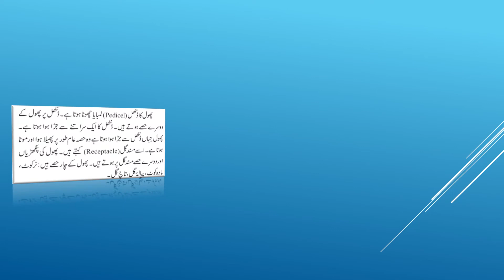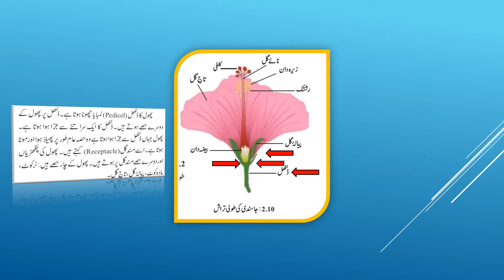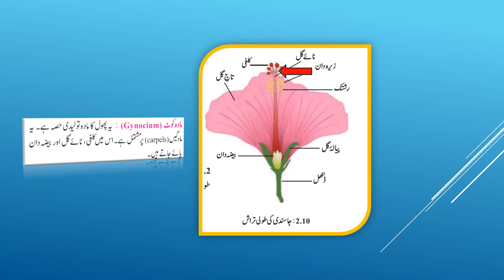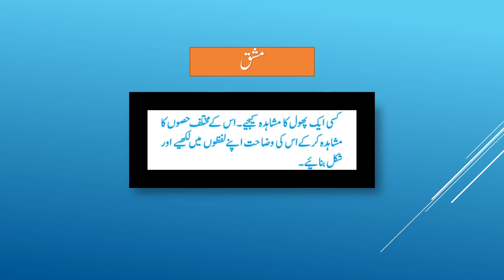Class 7 Science Lesson 2 Part 4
Parts of a plant
Flower and its parts